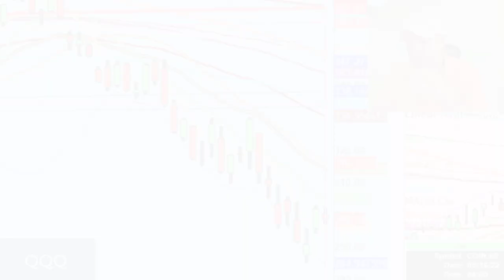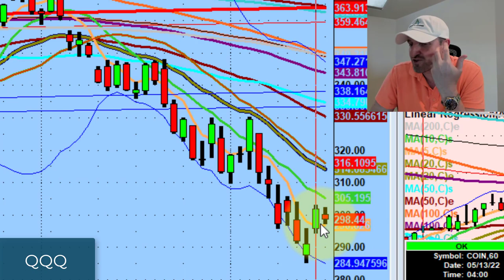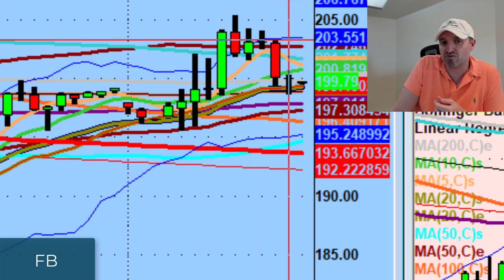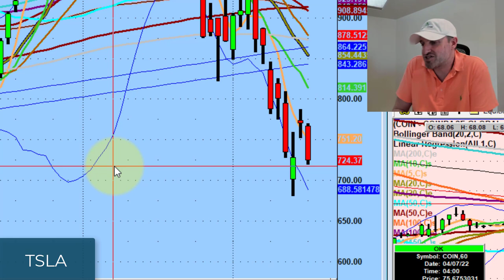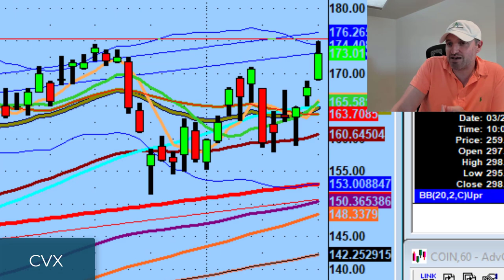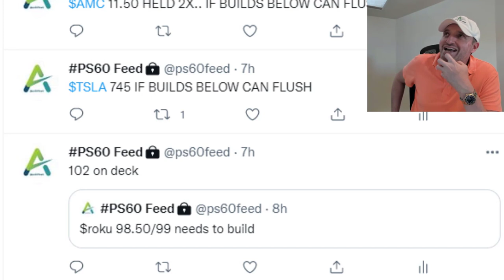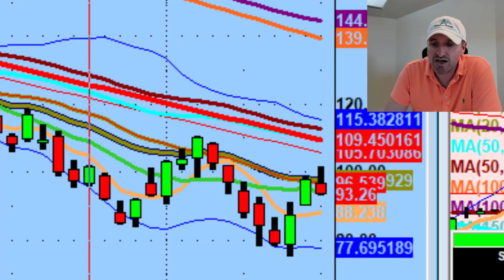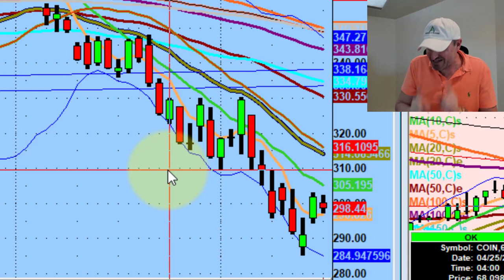Oil Stocks Are Setting Up For Trades To The Long Side | Stock Market Technical Analysis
The question we're left with tonight is whether or not the bounce window is now closed?

Tonight we discuss why I'm 60/40 sell-biased despite a typically bullish indicator, Tesla (TSLA) saves the day, & long setups on oil names.

💚 COMMUNITY SUPPORT 💚